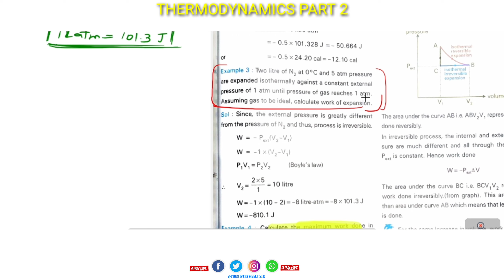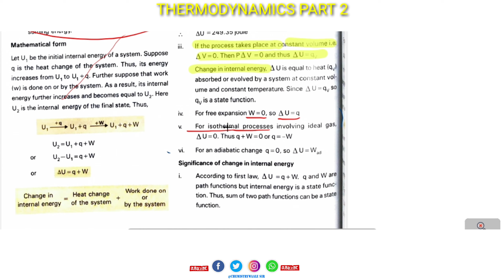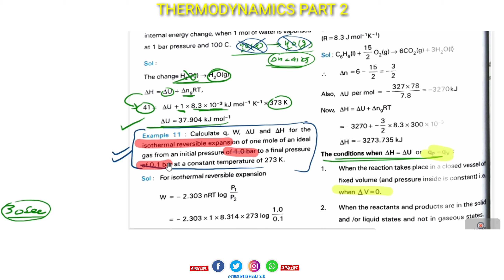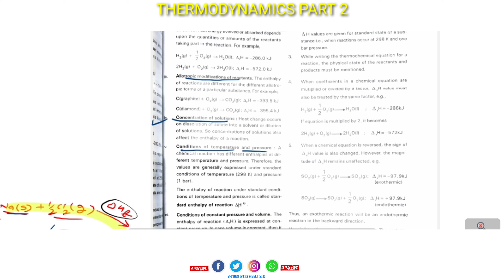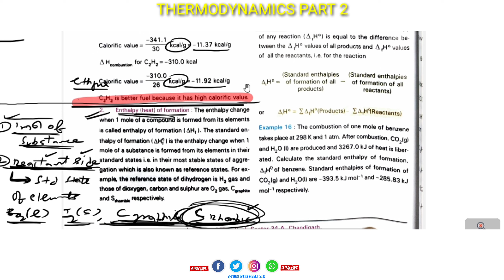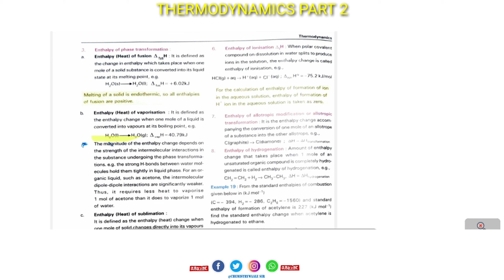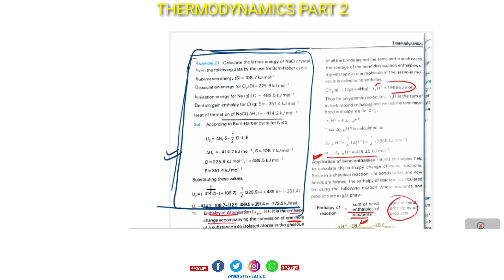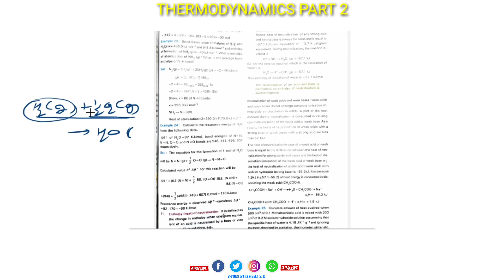td part 2